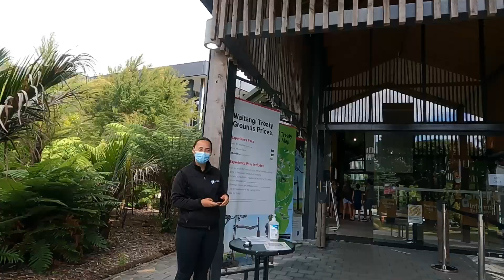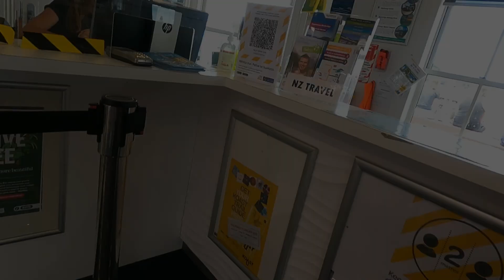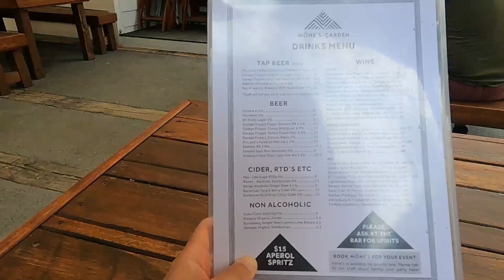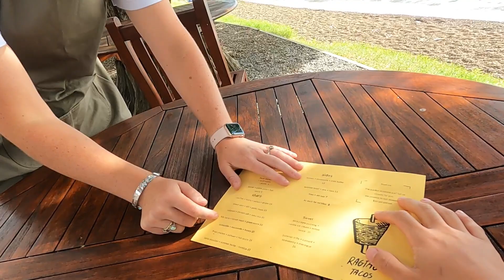Romantic Russell and Waitangi Treaty grounds - Northland trip (3)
Hey guys~
Here is the rest of my trip to Northland... last year 😅 these days my memory is so bad I keep forgetting what happened during this trip. Even if I see the video I kept saying eh?? I did that? I went there? 😅😭 Nonetheless I really enjoyed visiting Russell and Waitangi Treaty grounds. When you visit NZ in summer, I really recommend you take a few days to visit Northland also not just straight away skip to Queenstown. Will be uploading another short video for the rest of this trip soon also. Have a good weekend!